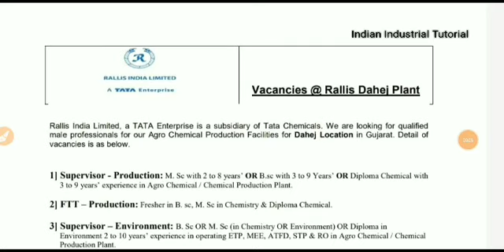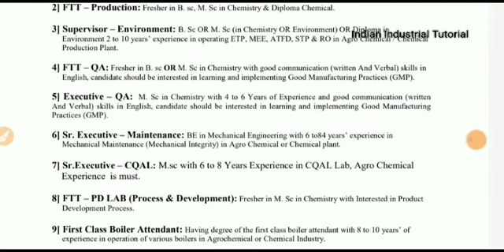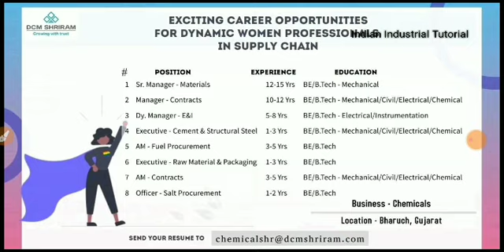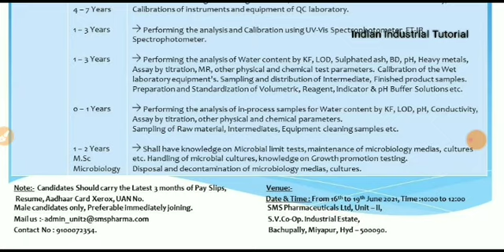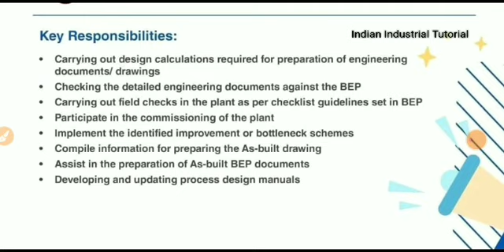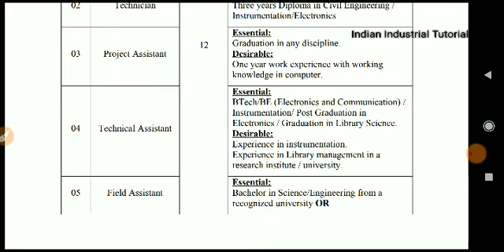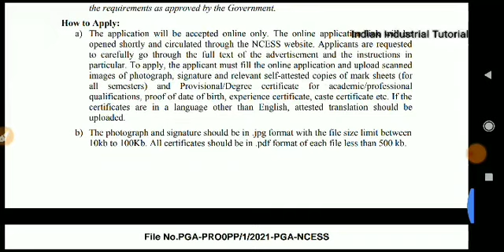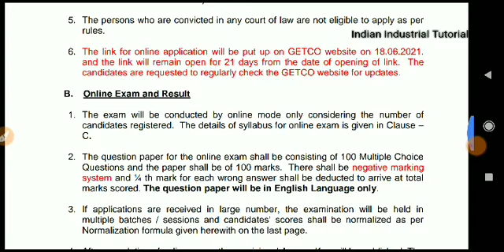SRF Ltd, Rallis India Ltd, DCM Shriram, GETCO, NCESS, Yash Chemical, Torrent, Honour Lab | Interview